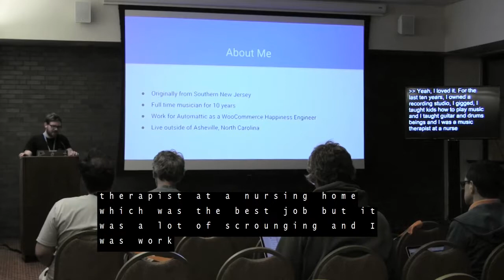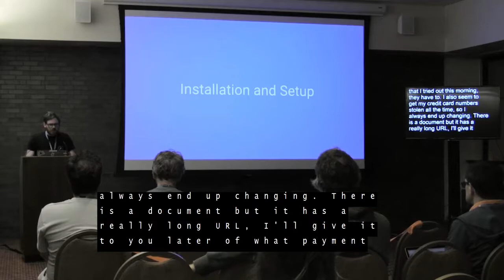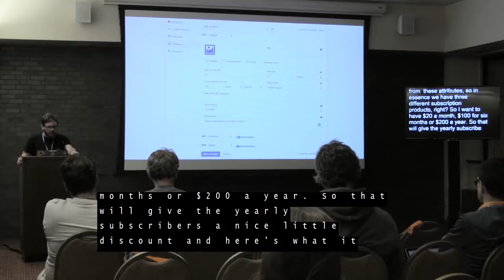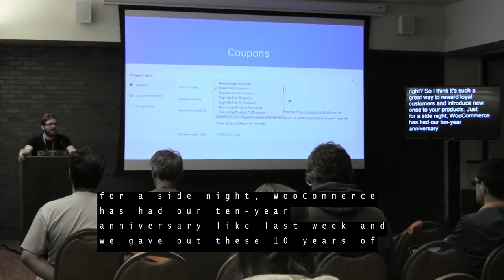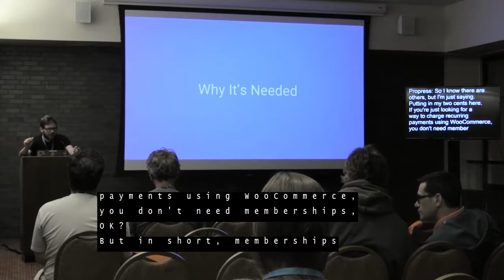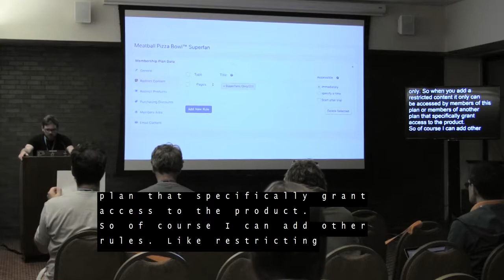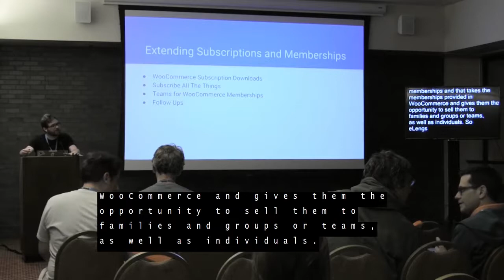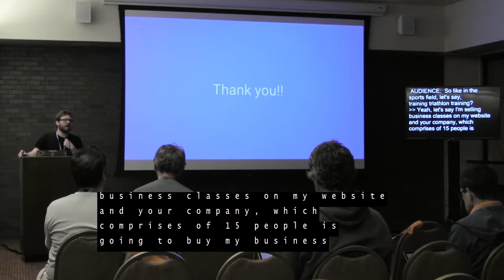Subscription and Membership Based Income using WooCommerce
As sites based on membership and subscription models continue to increase, so does the number of sites doing it all wrong!
This talk will go into the best practices to perfect your passive income stream using WooCommerce and a couple of extensions.